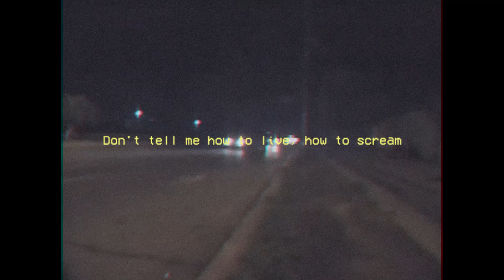Gaetsh - Lightning cup (Official Audio)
Prod. @YungJash
Mix by. @babyrothh666

Lyrics :

Here we go again on the first place race sh*t
Ready to quit til we hit the bullsh*t
Ride til i die
Oh my god we’re going high
What the hell am i saying this time
Watching your face start to be a crime
Feeling the groove can’t help but move
Straight to your face, making me move

Gridin everyday til im on top thats a fact fact fact
while ur girl being packed packed packed
Starting from the bottom now im fucked
We’re getting sucked
Fuck my life and fuck your friends
All i wanna do is driving away
Fuck my life and fuck your rage

Spinning around and around and around
Switch her feelings like my own  flow
Dont know where to go after this roller coast
Pumping the bass feeling so alive
Feelings rushing, feeling the vibe
Aint got time like the slender man

Gaetsh on the road after he loses his streakahhh
One last time on the screen thats firahhh

Dont tell me, how to live
How to scremahhhhh
Dont tell me how to feel
Thats real

Being 2 years but you still never listen the shitahhhh
tahh
tahh
tahh!